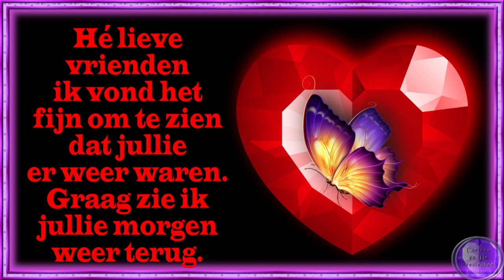Zo 21 aug op visite bij mijn broer en schoonzusje Coen en Gerrie En bedrijgd worden #1556